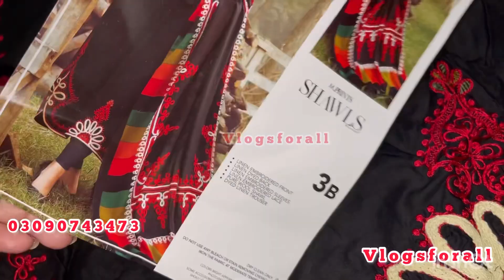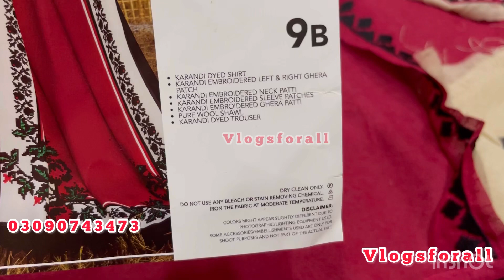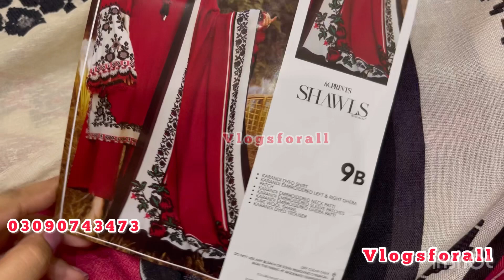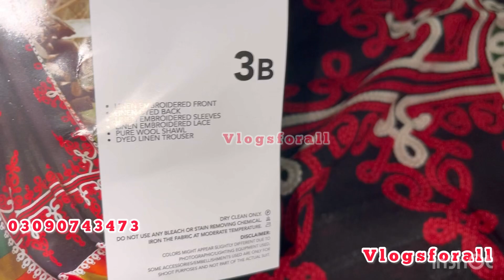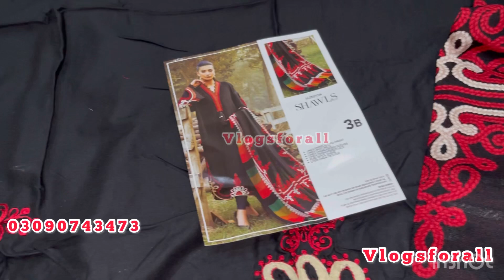Maria B Sale & M prints Collection || مزے لگ گۓ